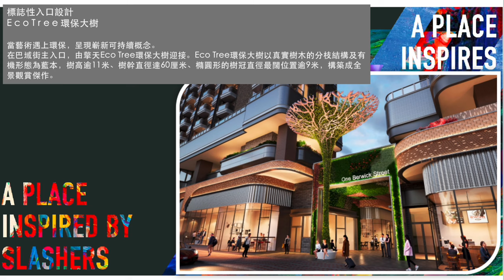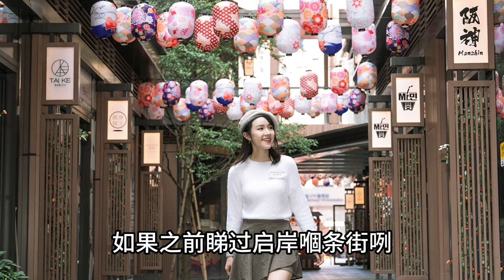深水埗Belgravia Place 細户投資盤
深水埗Belgravia Place巴域街 細户投資盤